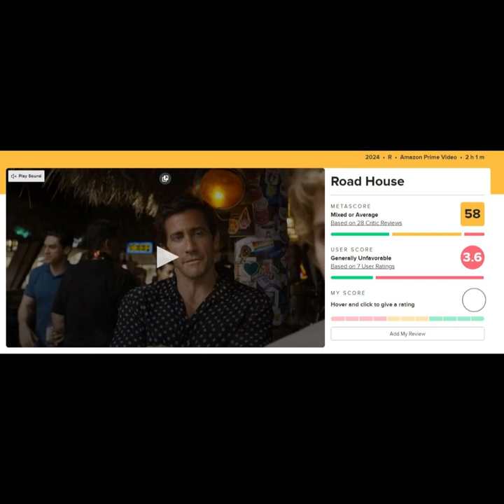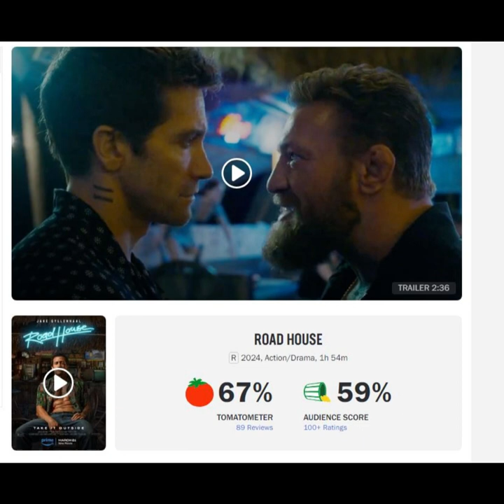Roadhouse Real Review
Script done by Lee
Photos are Promotional Photos or Screen Captures from Review Websites